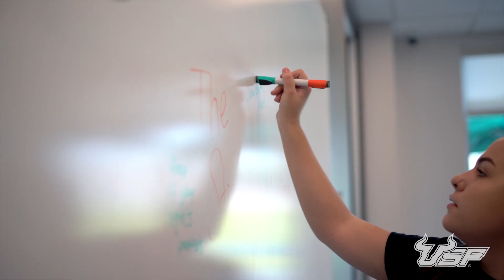Stonewall Suites Living Learning Community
Live and learn in this inclusive community where LGBTQ+ and allied students can find and create an environment of awareness, respect, and advocacy for all sexual orientations and gender identities.